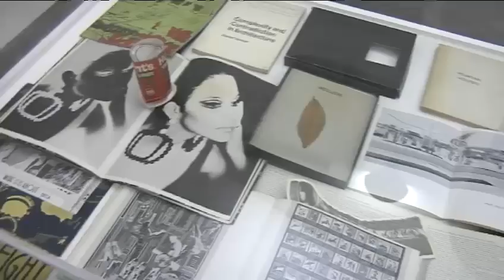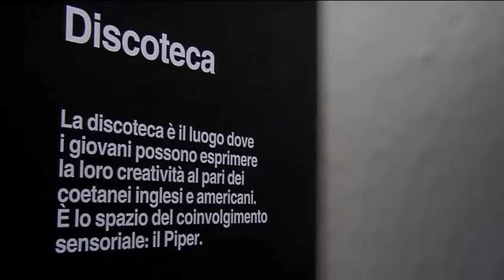Mostra Radical City - Architettura in Città 2012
Il contesto, la teoria, la piazza e la discoteca sono le quattro aree tematiche che raccolgono il lavoro e le riflessioni degli Architetti Radicali, attivi tra il 1963 e il 1973. Intervista al curatore Emanuele Piccardo.